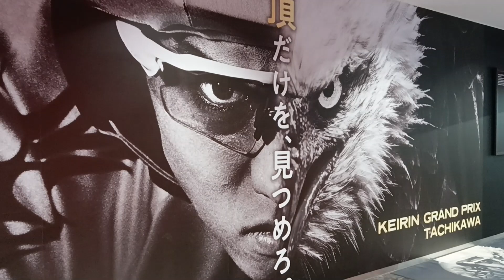立川競輪場で、ギャンブルめし。